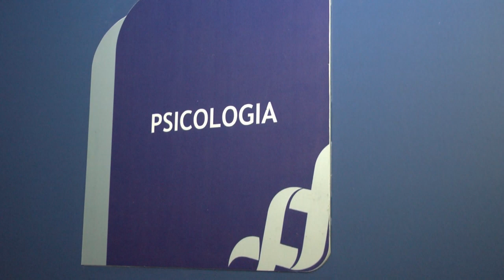Atendimento psicológico complementa atendimento no HSJ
Há cinco anos os pacientes do hospital contam com apoio profissional para a saúde da mente